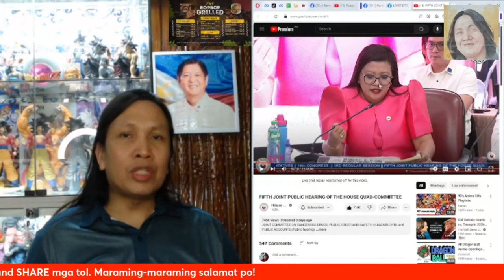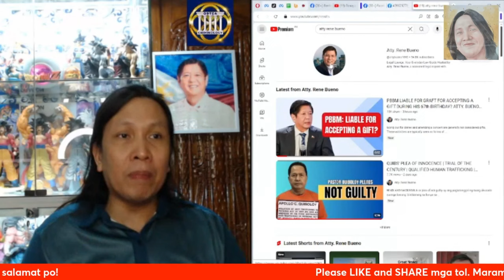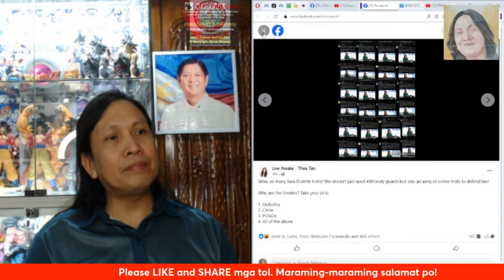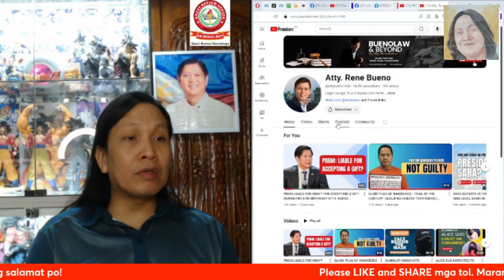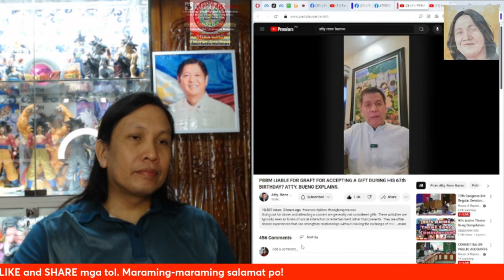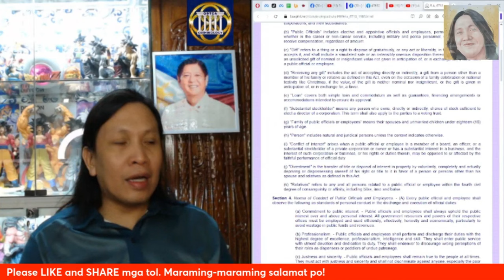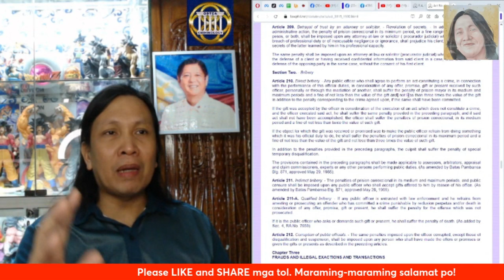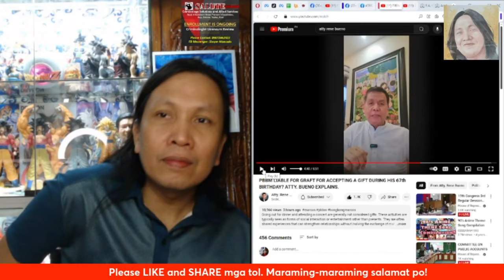Walang nilabag na batas si PBBM sa kanyang kaarawan